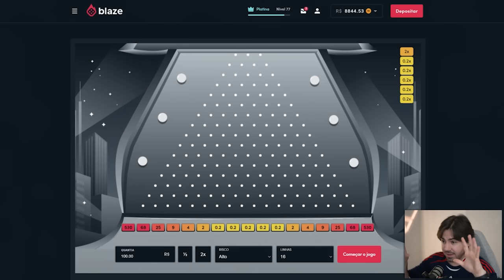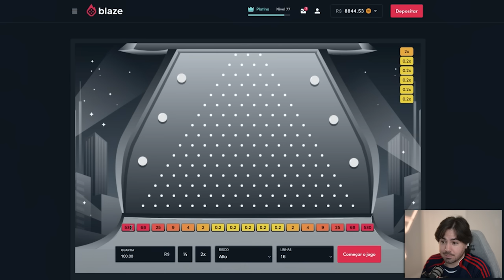A CARTA DO NEYMAR BERRANDO É FORA DO COMUM!!! FUT DRAFT FIFA 23